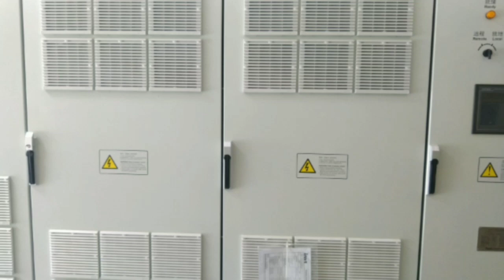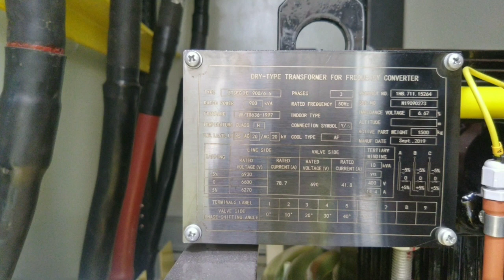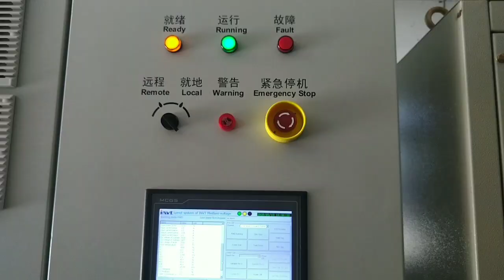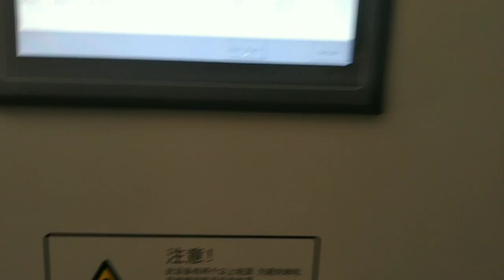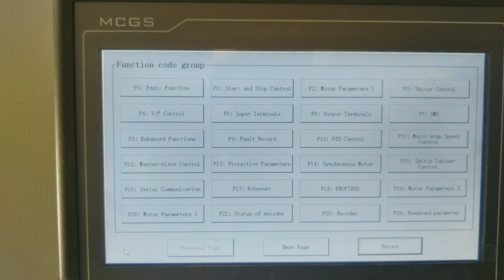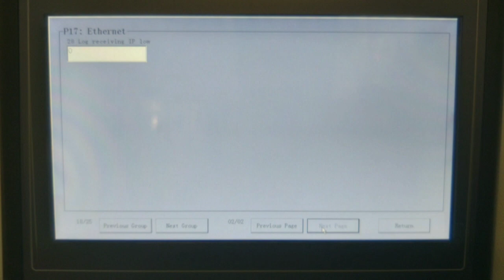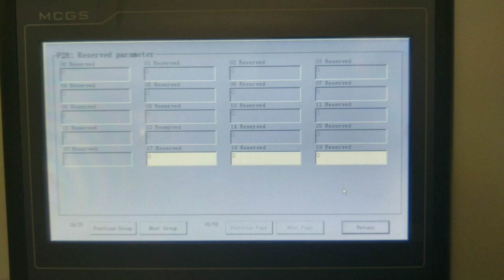Setting and programming in INVT MV drive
how to update setting in MV drive with display.